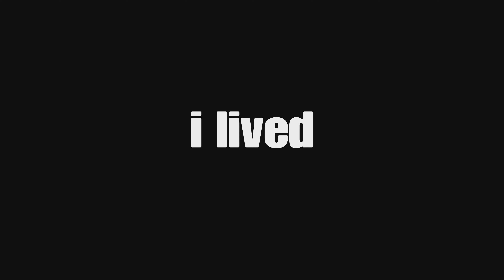We made it | Fallout 4 | part 3